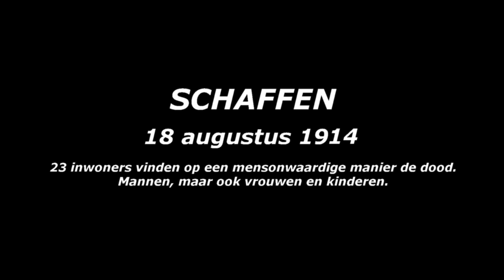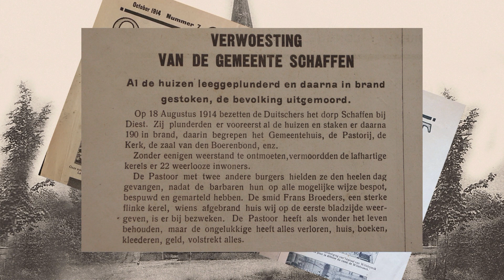Schaffen MONUMENT - 18augustus2020 HERDENKING